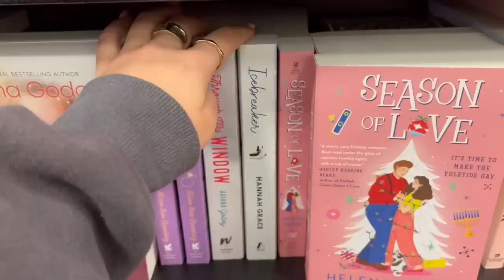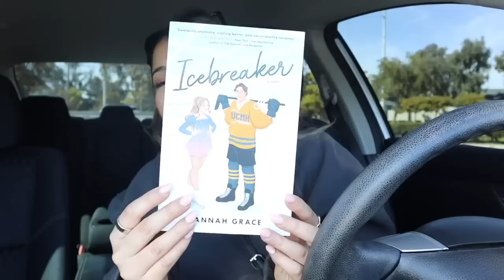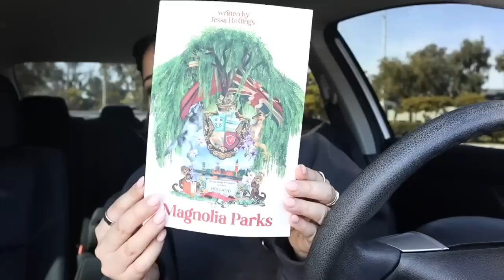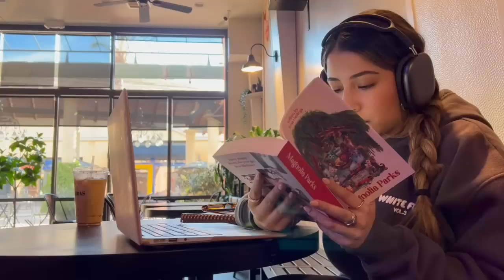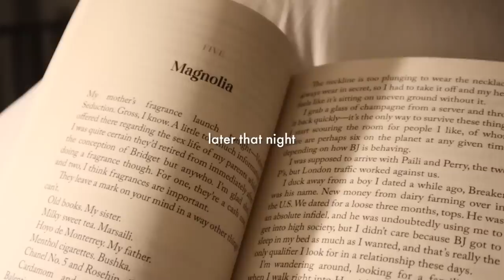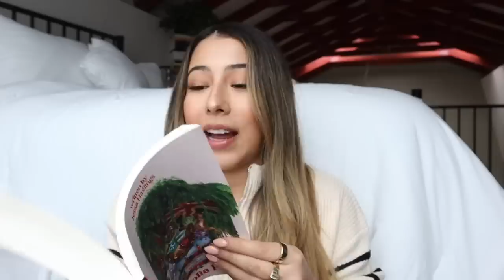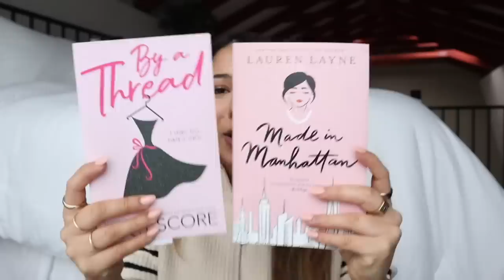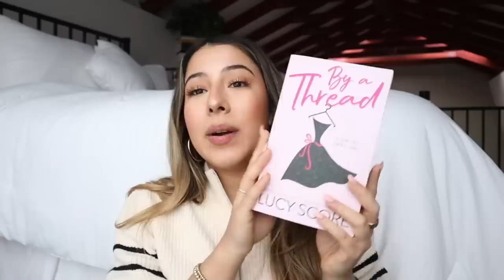DAY IN MY LIFE📚: bookstore vlog, huge book haul, & all the books I've read this year!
new bookstore vlog! going to the bookstore and then reading at a coffee shop are my new favorite kind of days

Depop- karlaxespinosa